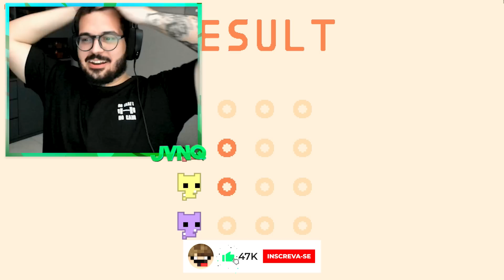todo mundo SEGURA O PESO da EQUIPE | Pico Park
Meu canais: @JvnqTv @Jvnq2